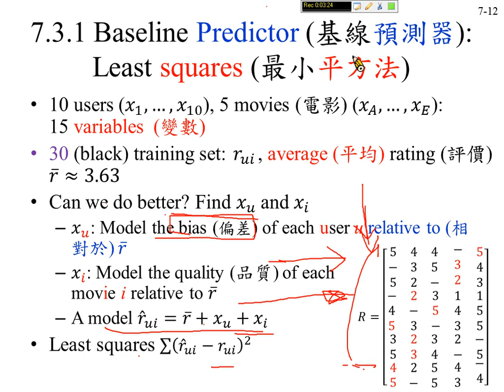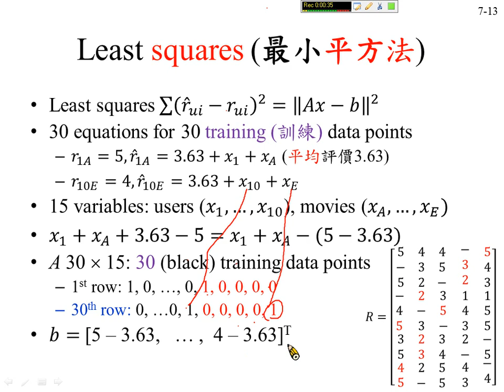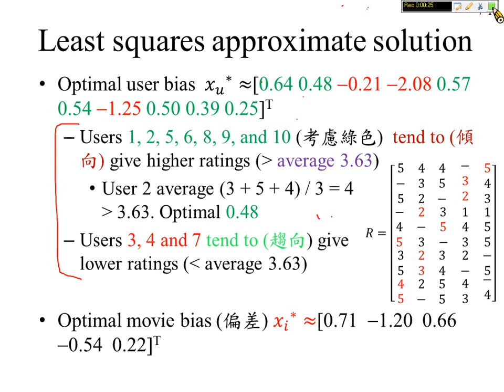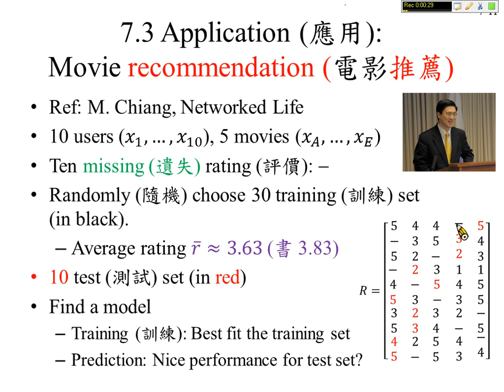許志華線性代數 7-3-1 基線預測器